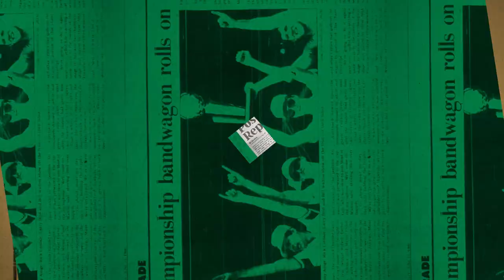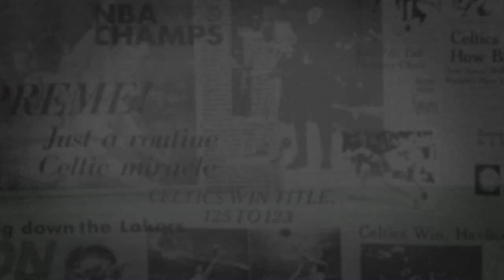2/26 Putnam Postgame Report: Staying Ready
A fourth quarter surge helped the Celtics finish with a win against the Pistons, as Payton Pritchard provided a huge spark for the team coming off the bench.